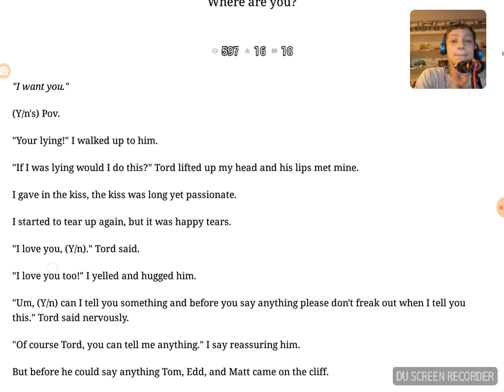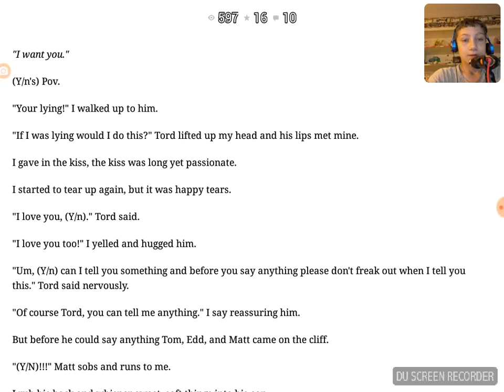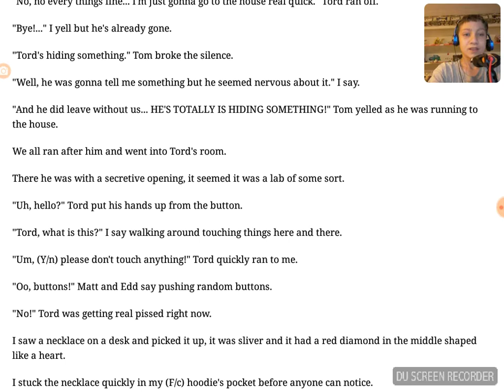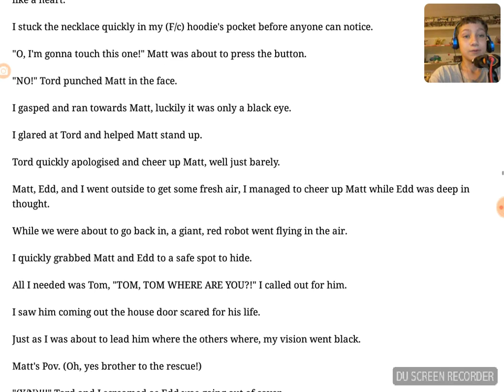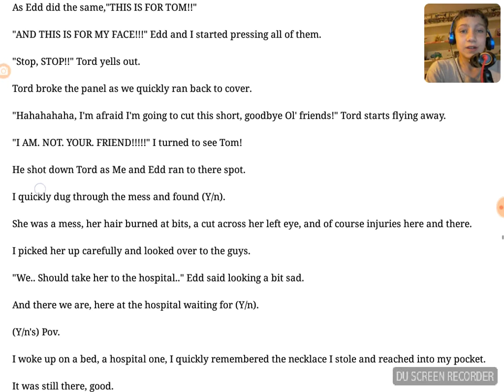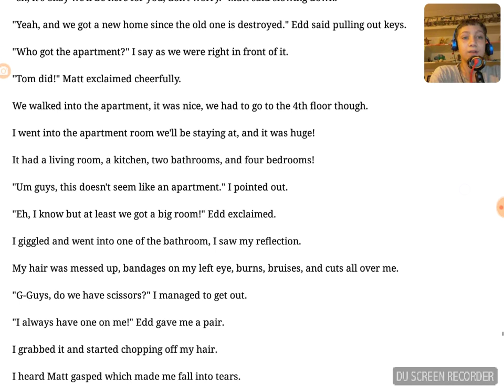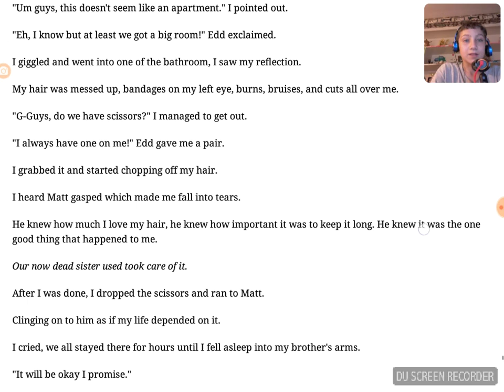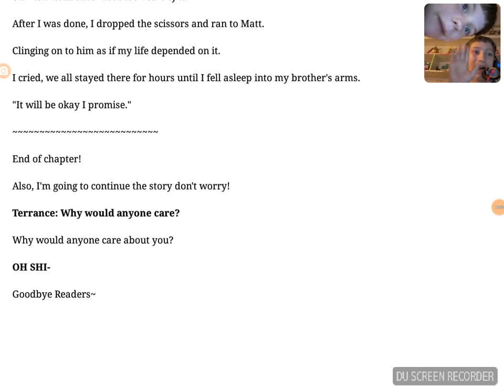Tord x reader wear are you